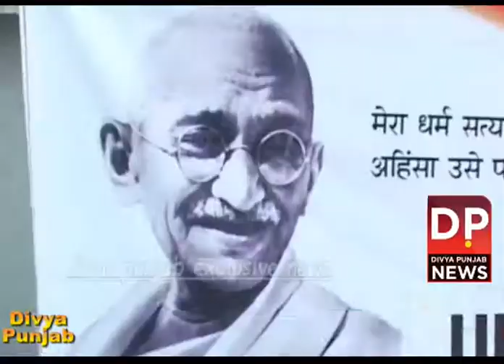ਗੁਰਦਸਪੂਰ ਵਿਖੇ ਵੀ ਅਰੁਣਾ ਚੌਧਰੀ ਤੇ ਬਲਵਿੰਦਰ ਸਿੰਘ ਲਾੜ੍ਹੀ ਦੀ ਅਗੁਵਾਈ ਵਿਚ ਕਾਂਗਰੇਸ ਭੁੱਖ ਹੜਤਾਲ ਤੇ